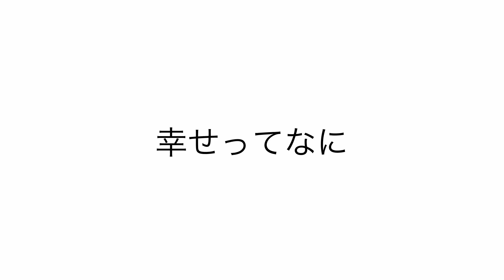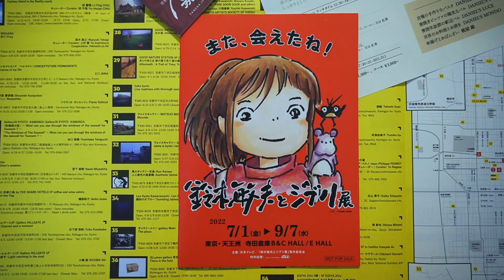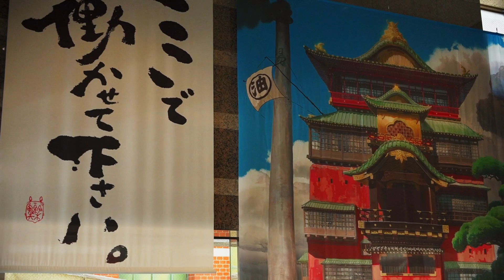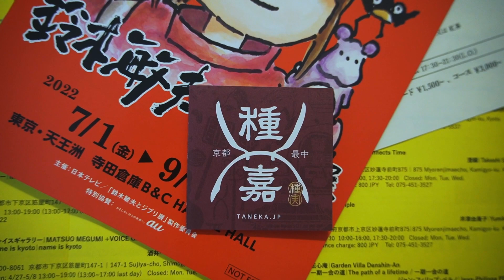１００軒食いつくす！幸福のランチ ００１:京都で見つけた京都パスタランチで幸せ気分って幸せってなに？ 【Artistic&Cinematic vlog】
美食は幸福！美味しいランチを出す名店を探し出して食し、幸福感にひたる動画です。１軒目は、京都の街中イタリアンの店でパスタランチです。出てくる料理は全て美味しかった。デザートも推しらしく、高水準。いい店を見つけた感ハンパないです。

京都府京都市中京区御池通高倉角　ホテルギンモンド1F
DANIEL'S ALBA ダニエルズアルバ